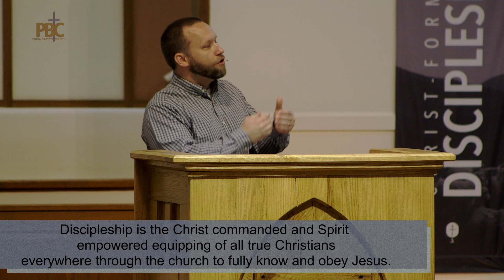The Risen Christ Empowers Global Mission || Matthew 28:16-20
Guest Speaker Joel Hollins preaches Matthew 28:16-20